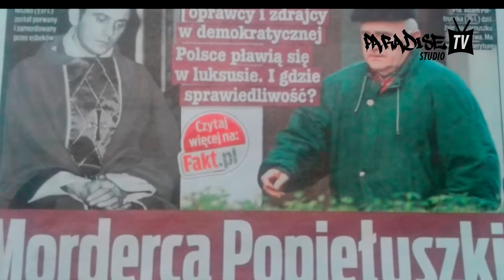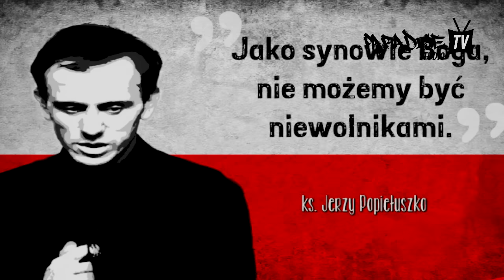Dempsey feat.Basti-Ksiądz Jerzy Popiełuszko prod.Tune Seeker "Bóg,Honor,Ojczyzna II"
Zapraszam wszystkie utwory już na Spotify i innych platformach ! :)